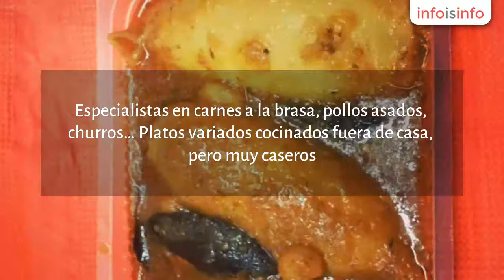Pollo asado en Barberà del Vallès - Rostisseria Xurreria Vernet - InfoIsInfo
Rostisseria Xurreria Vernet, Pollo asado en Barberà del Vallès. Más Información

En Rostisseria Churreria Vernet llevamos más de treinta años elaborando platos caseros listos para llevar a casa.

Cocinamos para usted pero como tú lo harías: solo con ingredientes naturales, sin aditivos ni conservantes de ningún tipo.

Especialistas en carnes a la brasa, pollos asados, churros… Platos variados cocinados fuera de casa, pero muy caseros.